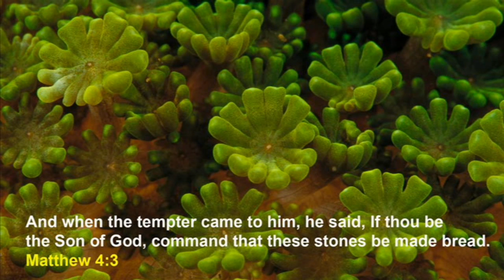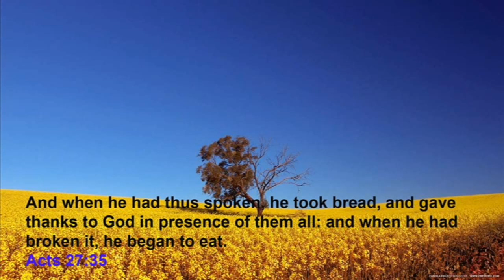Bread,the bread ,bread of life,bread of,holy bread,